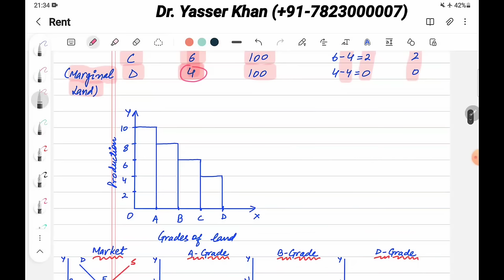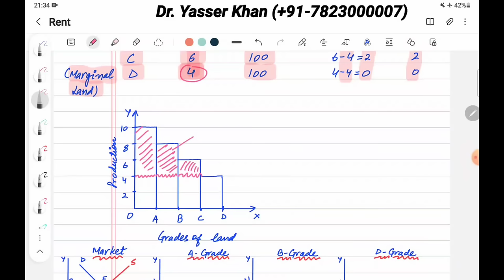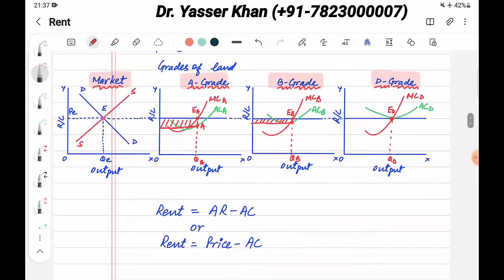Ricardian Theory Of Rent | Classical Theory Of Rent | David Ricardo | Ricadian Theory